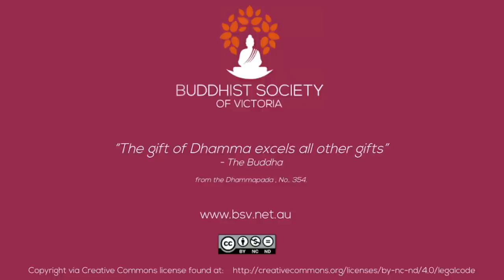Ajahn Nissarano | Only the body dies. Is there a life after death? (PART 1) | 31 May 2020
ABOUT SPEAKER

Ajahn Nissarano is an Australian monk who ordained under Ajahn Brahm 22 years ago. He resides in Sri Lanka but spends a few months each year at the Buddhist Society of Victoria to teach and lead meditation classes

BUDDHIST CENTRE

FOREST MONASTERY

Newbury Buddhist Monastery (NBM) is just 70 minutes from the heart of Melbourne city. The magnificent landscape and tranquil surroundings offer an inspiring backdrop for seclusion and meditation.

NBM is unique in that it is only one of a very few monasteries in the world and the very first in Victoria that support both Bhikkhu and Bhikkhuni ordination and practice.  This supports the cultivation of Buddhist teachers who in return, share Dhamma teachings across the world.